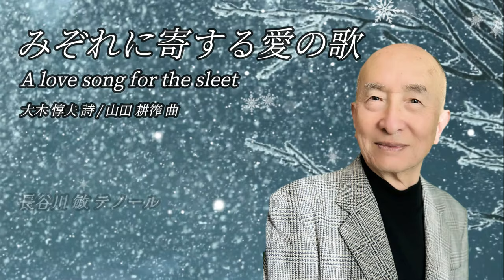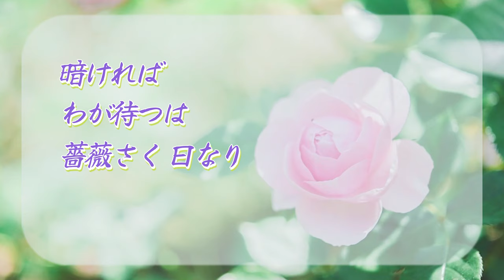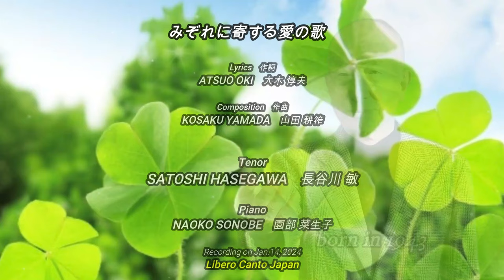みぞれに寄する愛の歌 / 大木 惇夫 詩・山田 耕筰 曲 #35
山田耕筰の歌曲は三木露風、北原白秋と大木 惇夫の詩に主として作曲されています。
大木惇夫のこの詩を詠んだ山田耕筰夫人の輝子さんは、耕筰に是非自分のためこれに作曲してくれるように懇願しました。滅多に夫の仕事に口出しをしない彼女の申し出でした。
翌年の1948年1月、彼女の誕生日にこの曲が贈られました。その数日後 耕筰は病に倒れるのです。
不遇な生活にあって、日々の苦しさを嘆く妻をみぞれになぞらえて 慈しみ、明るく薔薇が咲く明日が必ず来るのだと励ます愛情のこもった歌曲です。

【曲目】
みぞれに寄する愛の歌 / 大木 惇夫 詩・山田 耕筰 曲
[ A love song for the sleet ] Atsuo oki / Kosaku Yamada

【演奏】
・長谷川 敏 Satoshi Hasegawa (Tenor)
・園部 菜生子 Naoko Sonobe (Piano)

【収録日/場所】
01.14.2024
Libero Canto Japan

【映像】
園田 秀昭 (監修)
園部 菜生子 (制作)
葛岡 美佐男 (スタッフ)

【Libero Canto】
20世紀半ばにウィーン国立音楽大学のLajos Szamosi 教授によって開発され、その息子 Edvvin Szamosi 教授によって継承され 発達されてきた歌唱法です。
この歌唱法は人間本来の持つ自然な息遣いによってトレーニングされます。声と音楽のクオリティーを追求していきます。

【Libero Canto Japan】
長谷川敏は、L.サモシとE.サモシによって認定された日本国、アジアで唯一人の継承者です。
Libero Canto Japan の名称はニューヨークの本部から2021年に正式に認可されました。

【SNS】
▷HP